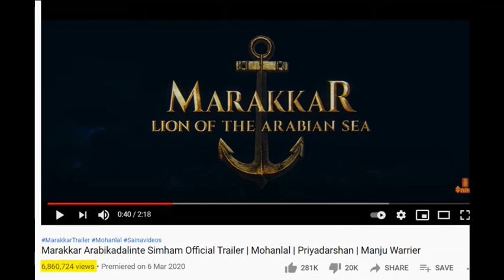Drishyam 2 - Trailer Analysis and remake prospects | Mohanlal | Jeethu Joseph | Amazon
Drishya was a gripping tale of an investigation and a family which is threatened by it. In the second part, will Georgekutty be able to protect his family this time?
Here is the resumption - Drishyam 2
Starring: Mohanlal, Meena, Siddique, Asha Sharath, Murali Gopy, Ansiba, Esther, Saikumar

World Premiere - Feb 19 only on Amazon Prime Video

About Drishyam 2
A gripping tale of an investigation and a family which is threatened by it. Will Georgekutty be able to protect his family this time?

Movie Credits
Written & Directed by:  Jeethu Joseph
Produced by: Antony Perumbavoor
Banner: Aashirvad Cinemas
DOP: Satheesh Kurup
Editor: VS Vinayak
Production Designer: Rajeev Kovilakom
Costume Designer: Linta Jeethu
Chief Associate Directors: Arfaz Ayub, Sudheesh Ramachandran
Production Controller: Sidhu Panakkal
Make up: Jithesh Poyya
Lyrics: Vinayak Sasikumar
VFX: Tony Magmyth
Finance Controller: Manoharan K Payyanur
Stills: Bennett M Varghese
Designs: Thought Station
Trailer Music: Vishnu Shyam
Trailer Sound Mix: Nishanth (NHQ)